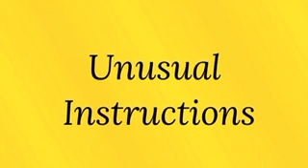Full Obedience Go subscribe to@TanyiaPowell